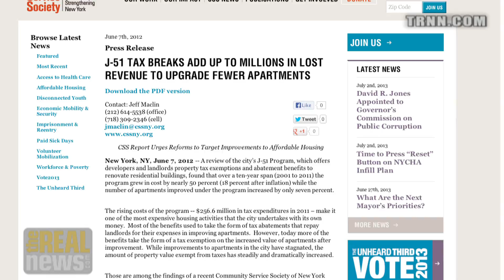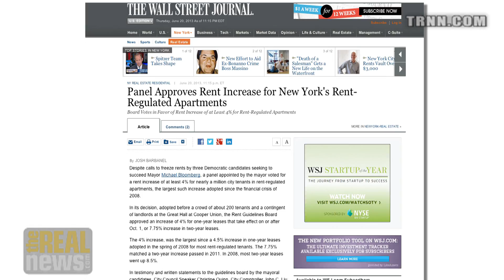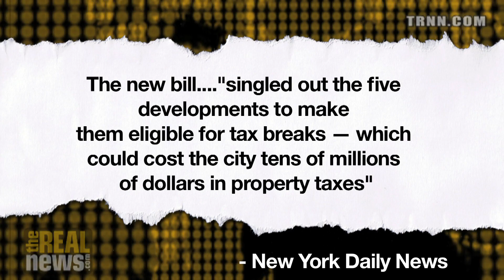Low-Income New Yorkers Pay Higher Rent - Billionaires Receive Massive Tax Break for Luxury Condos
Two decisions by the NY State Legislature and Rent Guidelines Board will deepen gentrification in NYC